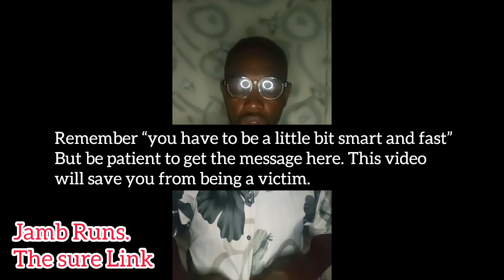2024 JAMB RUNS. Tested and trusted. Steps on how to get answers on your CBT system with our link